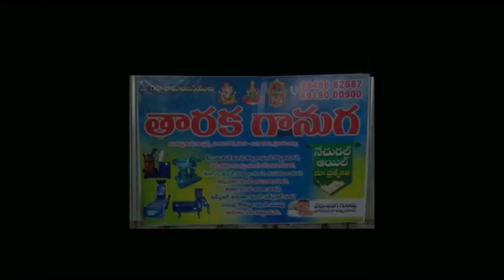దర్శి నగర పంచాయితీ కార్యాలయంలో గాంధీ జయంతి వేడుక | Mana Darsi News | HD